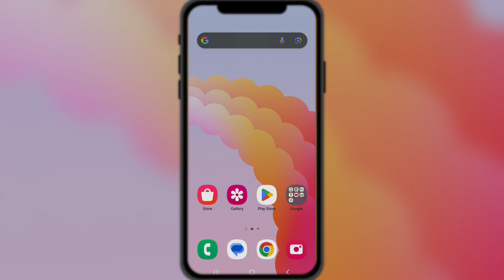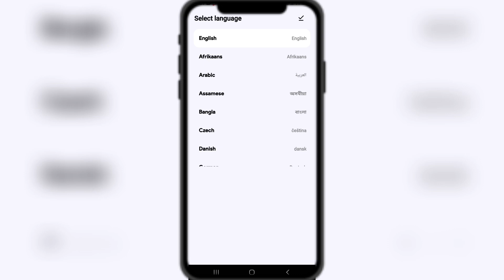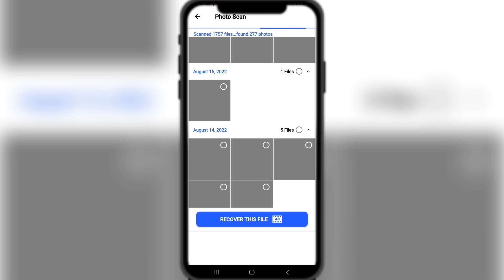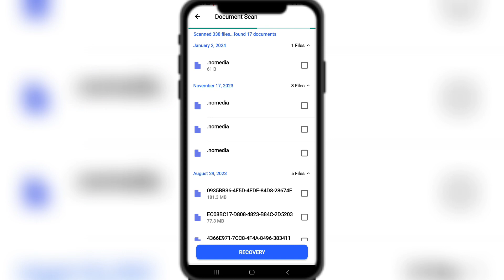How To Recover Deleted Photo Video On Android || Mobile Se Delete Huye Photo Video Recover Kare 2024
Namaskar Dosto Mene Is Video Me Apko Bataya Hai Ki Aap Apne Deleted Huye Photos Ko Kaise Recovery karege Or Kafi Vkyti Ki Problem thi Ki How To Recover Deleted Photos to Iske Uper mene Yh Video Banaye Hai Taki aap Apne Deleted Photos Recover Kar Payege Kuch Dost Hamse yeh Janna Chahte or Unke Kahi Baar Comment aa Rahe The How To Recover Deleted Photos Videos On Android To Hmne iske Uper Yh Video Banayi hai aapko Kafi Pasad Aayegi To aap Is Video Ko Jarur Dekhe or aap apki Bhi Problem Ho To aap Hamko Jarur Baate Ki How To Recover Deleted Videos Photos in Android  to Me Iske Uper koi Or alag se Me Apko Bata Sakhu Or aap Is Video Ko Jarur Dekhe